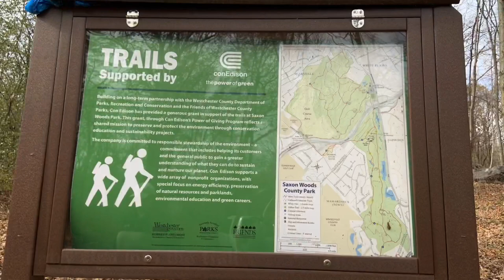Hiking Through Saxon Woods Park in White Plains NY - Freshman seminar project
Hello all! I haven’t uploaded in forever... this was a project for my freshman seminar class to go hiking and explain the problems of global warming. Don’t know why I didn’t upload this when I edited it, but here it is now lol.